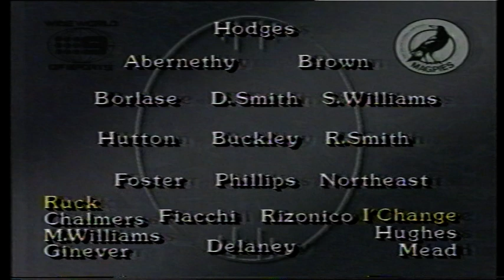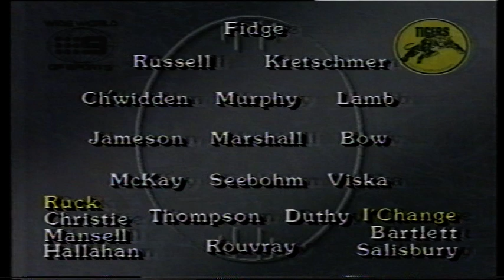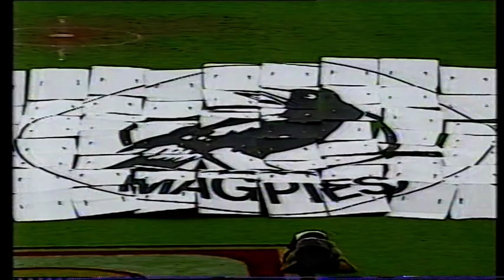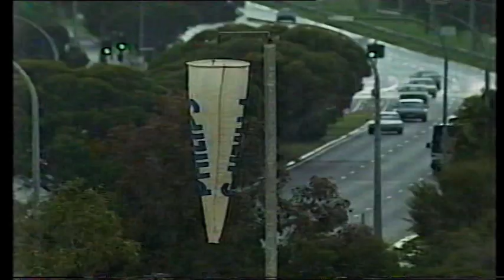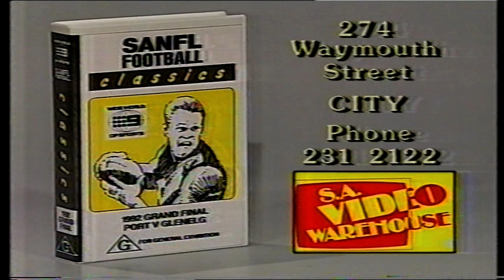1992 Grand Final Port 17.3.105 d Glenelg 7.7.49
Contains complete match from Football Park plus post-match lap of honour and presentations.

Match review:
Yet another Port Adelaide v Glenelg Grand Final, the fifth since 1977, and the result was no different with a spirited and accurate Port charging away to a 56 point victory.
Glenelg led early by 13 points but Port took over to lead by 21 points at ½ time and stretched it to 50 at the final break.
Glenelg had no answer to the brilliant Nathan Buckley in the middle, Darren Smith at CHF, and full forward Scott Hodges with 6 goals.
For the Tigers, Andrew McKay and Darren Manswell were best and John Fidge managed 4 goals.
Greg Phillips hoisted the TS Hill trophy overhead, and Nathan Buckley added a Jack Oatey Medal to his Magarey Medal and premiership medallion. It was Buckley’s last game for the Magpies as he headed north to resume an AFL career with the Brisbane Bears.
Review courtesy of Adelaide Hawke from BigFooty.